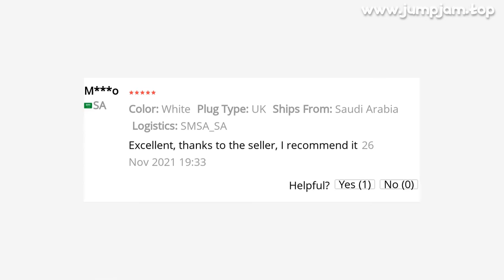🔥 [ ON SALE ] 300ML SMART AROMA DIFFUSER MACHINE WALL MOUNTED AIR LONIZER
00:00:00 Intro
00:00:10 Presentation
00:00:48 User photos & reviews (from site)
00:01:07 Fin 🙏

300ML SMART AROMA DIFFUSER MACHINE WALL MOUNTED AIR LONIZER ESSENTIAL OIL DIFFUSER AIR PURIFIER WITH WIFI CONTROL FOR HOME HOTEL

PRODUCT STARS ⭐: 4.7/5
STORE RATING: 95.6%/100%

Package list:1x Aroma Fragrance Machine1x English manaul1x EU Plug1x Essential oil bottle（No essential oil）1x BoxProduct Highlights☆ Wireless bluetooth control, only the working time of the device and the size of the atomization, one-key control to master the fragrance concentration
☆APP control, how to install APP, there are detailed instructions in the manual
Specifications:Item type: Aroma Fragrance MachineMaterial: ppPower: 3
3WVoltage: AC 12VRated voltage: 220VNoise: 42bBusage area: 300-400m³Capacity： 300mlSuitable Place:Hotel/Restaurant/Office/Public places/Building ectProduct Details1
300ml Essential oil bottle2
Can be connected to central air conditioner to diffuse fragrance3
The atomization head adopts a portable design and is equipped with a device lock4
Back hanging designNote:1
The equipment should be installed in a ventilated and relatively open space to facilitate the diffusion of fragrance2
Attach the mounting strip to the appropriate height of the wall and drill the fixing screws3
Hang the corresponding mounting hole on the back of the device at the screw position
Buyer Questions  Answers ‎(6)‎Smells like hard?No, it's got its own aromatic oil in it

View MoreFrom Vin bought the perfume rightDo you have for wider places?where I buy the oil for this diffuser ?!Many I have heard of praise and experience, God willing12Information on additional chargesFor items delivered from outside the European Union, you may be subject to additional charges for VAT and, when applicable, customs duties in y country

58 REVIEWS AND USER RATINGS FROM AMAZON, ALIEXPRESS AND OTHER ONLINE SHOPS & CATALOGS!
THIS IS BEST ALTERNATIVE FOR BLACK TURTLENECK BUT CHEAP (€ 136,37 - 187,73) LOOK CLOSER AT THIS SMALL AIR CONDITIONING APPLIANCES PRODUCT!